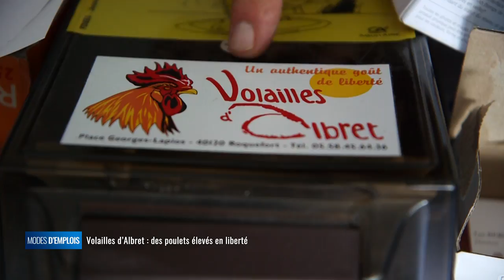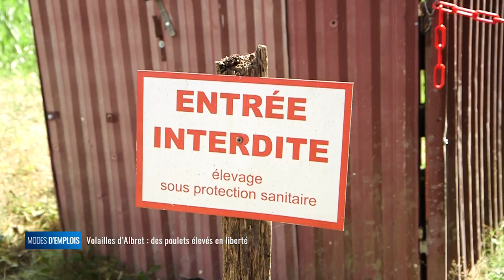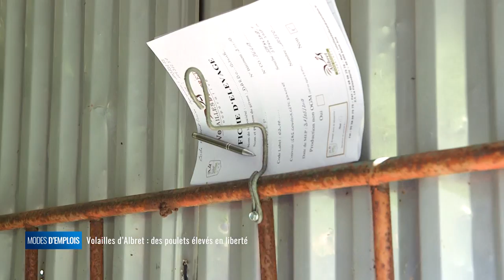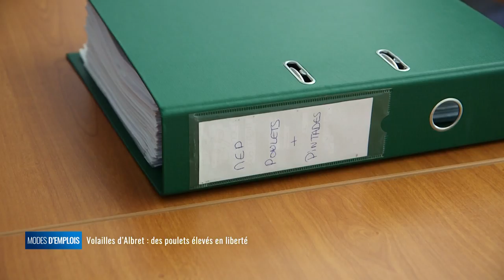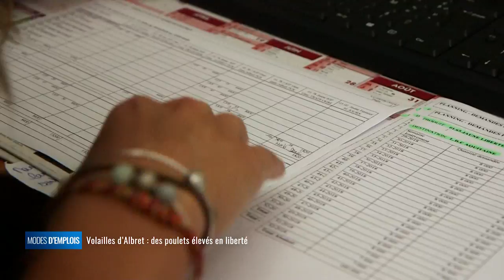Modes d'emplois - Volailles d'Albret : des poulets élevés en liberté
Modes d’emplois prend la direction de Mont-de-Marsan dans les Landes pour vous faire découvrir une coopérative de volailles sous le signe de la qualité label rouge et à indication géographie protégée. 200 éleveurs produisent plus de 5 millions de volailles chaque année d'après un cahier des charges bien précis : 80% de l'alimentation est à base de céréales dont la moitié vient du Sud-Ouest, il n'y a pas d'OGM, pas d'antibiotique et ces poulets sont élevés en plein air. C'est à voir dans ce nouveau de modes d'emplois.
Luc Berginiat (Directeur de la coopérative Volailles d'Albret), Hervé Labesque (Aviculteur et président de la coopérative Volailles d'Albret), Hervé Périn (technicien d'élevage), Audrey Géraud (planificatrice), Julie Vogelaer (responsable qualité)

les landes, mont-de-marsan, nouvelle-aquitaine, aviculture, poule, volailles, coopérative avicole, agriculture, modes d'emplois